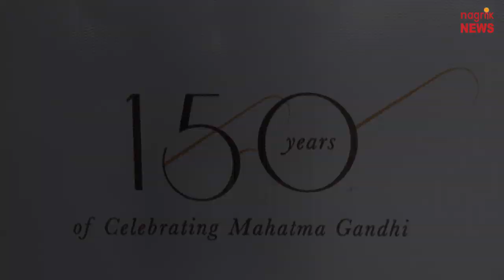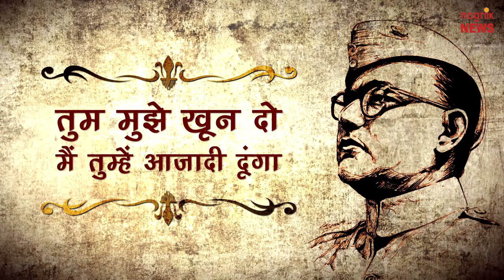गाँधी जी की 150वीं जयंती और पंचायती राज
गाँधी जी की 150वीं जयंती के उपलक्ष्य में इंडिया इंटरनेशनल सेंटर के सी डी देशमुख सभागार में IILM के सौजन्य से बापू की दिल्ली कार्यक्रम में दीपक द्विवेदी के संचालन में एक पैनल डिस्कशन आयोजित हुआ. डिस्कशन के केंद्र में पंचायती राज है और अतिथि विशेषज्ञ हैं भारत के पूर्व मुख्या निर्वाचन आयुक्त नवीन चावला सेवा निवृत भाप्रसे अधिकारी और सुप्रसिद्ध सोशल एक्टिविस्ट प्रो.चंद्रशेखर प्राण  .